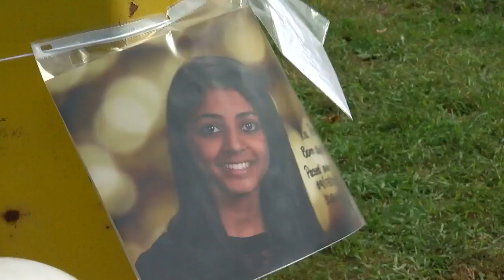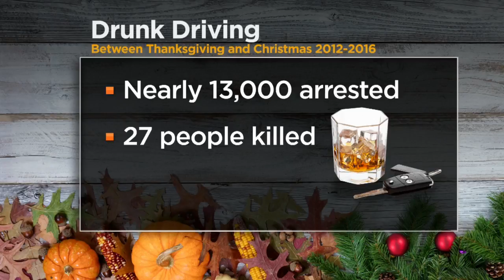Ahead Of ‘Blackout Wednesday’, Officials & Loved Ones Speak Out On DUIs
To stress the importance of getting a sober ride home, two families who lost their loved ones to drunk driving share their stories, Mary McGuire reports (2:24). WCCO 4 News At Noon – Nov. 22, 2017